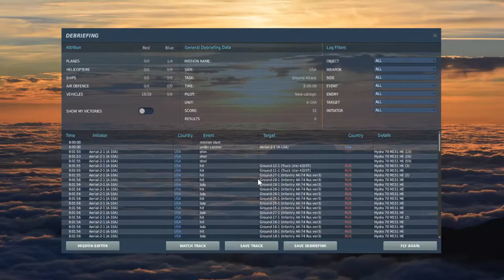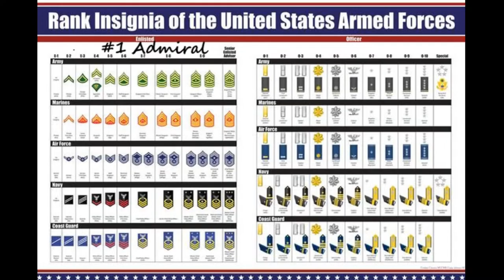The Fighter Jet show Mix, Combat, TopGun Remakes, Vlogs, RL, DCS & MSFS2020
5Rcom TV Stand Folding Tripod Floor Portable TV Stand Height Adjustable Pole for Most 37-75 Inch Flat/Curved Screen TVs up to 100 Lbs Swivel and Tilt Mount for Outdoor Indoor,Max VESA 600x400mm

Adapter (HB-UMP3)